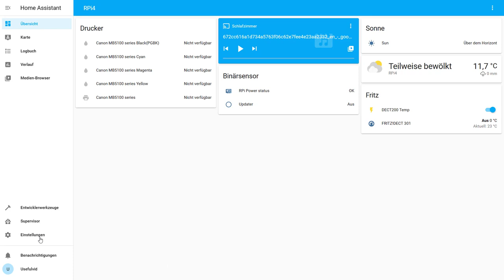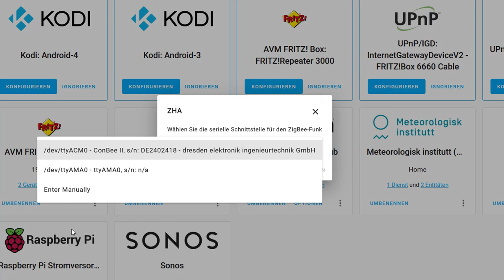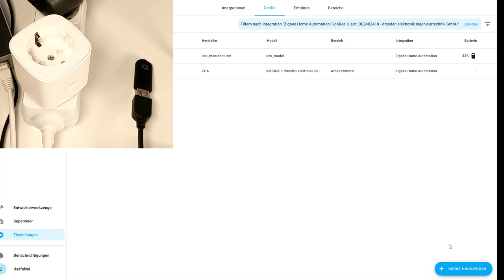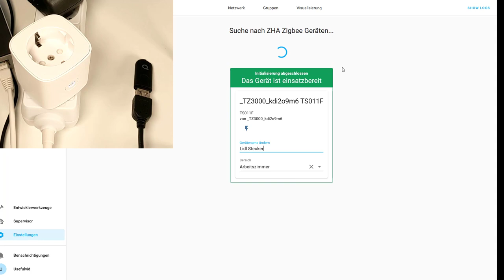ZigBee mit Home Assistant: ConBee II ohne deCONZ App (Zigbee Home Automation)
ConBee II*

00:00 Intro
00:31 Lidl Zigbee Stecker
00:52 ZigBee Hardware Empfehlung
02:17 ConBee II einrichten mit ZHA
05:19 Stecker koppeln mit ZHA
06:32 Outro
Die gezeigte Methode zeigt wie die ConBee II von Dresden Elektronik ohne die Phoscon App mit Home Assistant genutzt werden kann. ZHA unterstützt die ConBee direkt und ohne Umwege über die App.
Alternativ kann auch der TI CC2531 verwendet werden.

*) Werbe Links